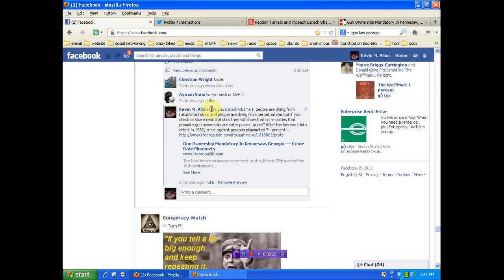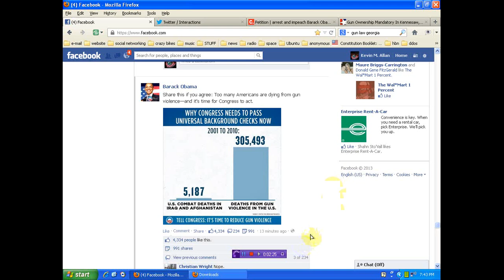while Obama's lie kills our children he takes our guns